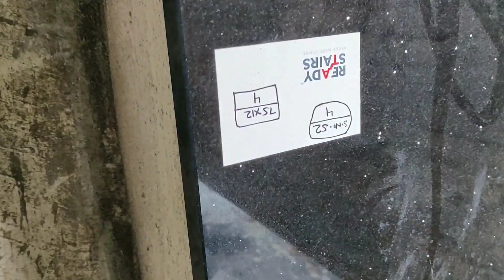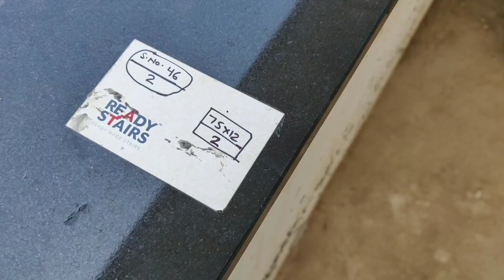Italian Marble Flooring | Installation in record time | Granite Window Sills | Home Construction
This is a site visit vlog of fast forward installation of Italian Marble Flooring and Granite Stairs and Window and Door Frames in a 3 Floor Bungalow in Katni Madhya Pradesh.

The Site owner Dr. Kamal Lahariya confirms that the site was done within 14 days.  The target of completion was of 21 days.

The approximate installation was
Italian Marble - Plain plus Designer
3500 sq.ft.

Granite Stairs, Window Frames, Door Frames, Kitchen Top and Bathroom Counters.
2750 sq ft.

The above work was completed by the team of Mr. Navneet Kantharia in a record time of 26 days.  This video is of the 14th day.

You can reach Navneet ji at
or
send a whatsapp message on
Kindly avoid calling unnecessarily.

If you want to be part of the exclusive Interior Dost Group on Facebook join the group

Visit Amazon for following great products
Floor Protection Sheets

Floor Protection Pads for Furniture

Floor Cleaners